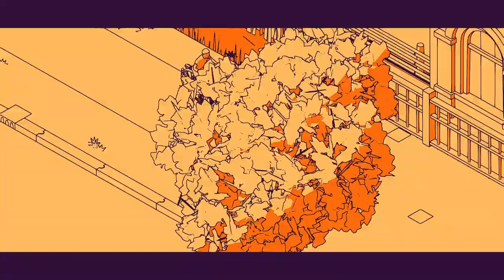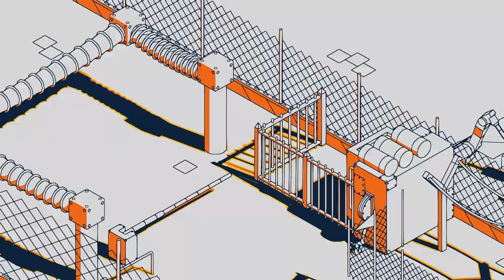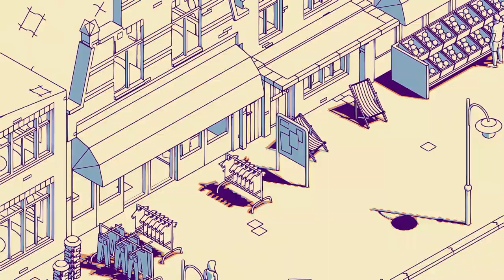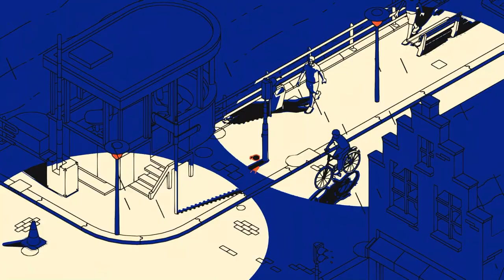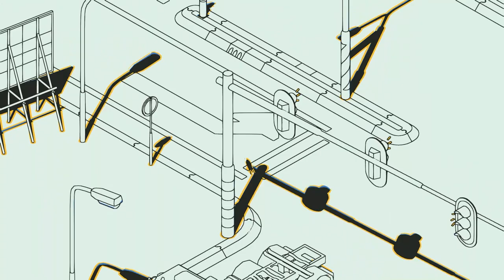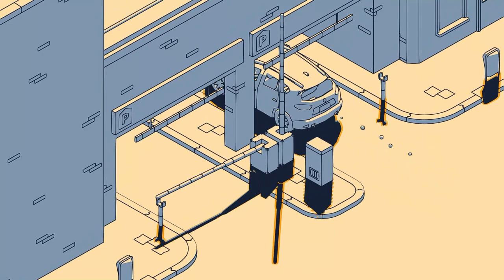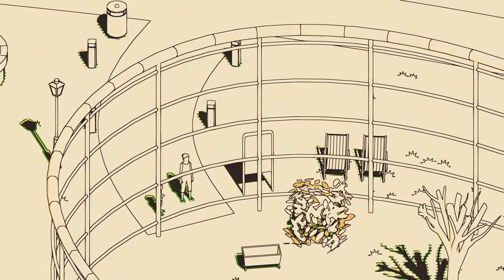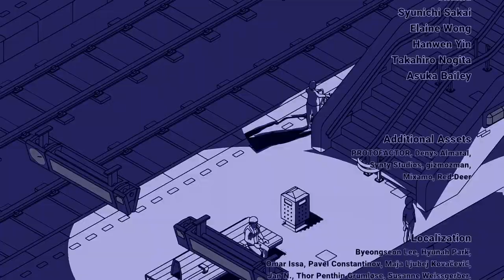SCHiM Full Game | Gameplay | Longplay | No Commentary | Walkthrough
SCHiM is a game about jumping from shadow to shadow in a relaxing and lively environment. This 3D platformer takes elements of light, shadow & animation and adds them directly to the gameplay, delivering an experience that you will only find in SCHiM.

SCHiM is a game about jumping from shadow to shadow, while interacting with a relaxing and lively environment.

A schim is the soul and spirit of an object, thing, or living being. Everything in the world has one. A schim should never be separated from their thing! This does happen to your schim, this schim who is attached to a human being is separated from them early on in the game.

Can you get back to them before it's too late?